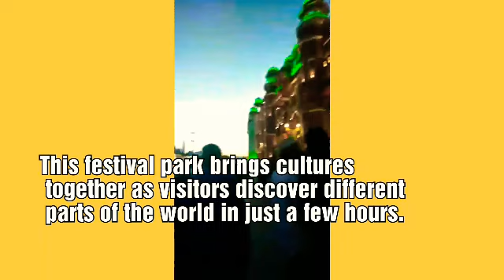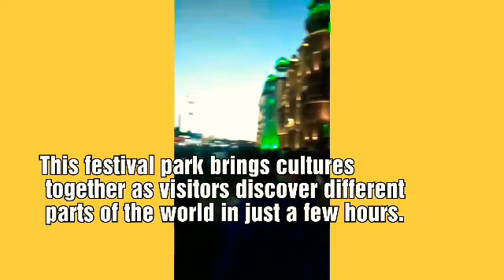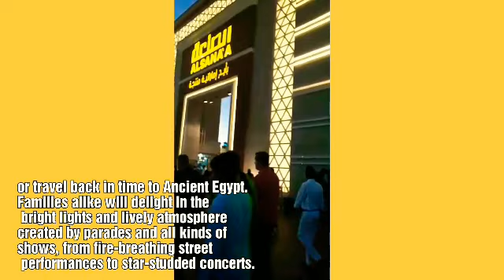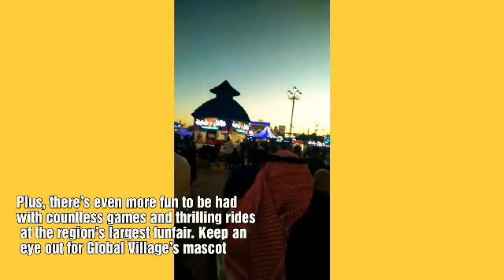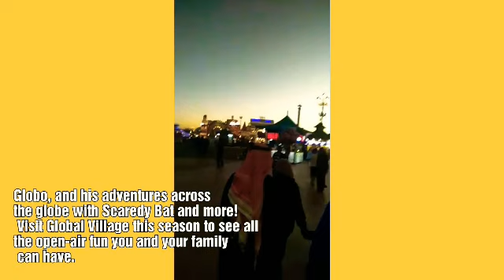Visit Dubai l Global Village Dubai l Something Magical l Just Travel Vlog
There’s something magical about Global Village. Part theme park, part market, Global Village features pavilions with displays from countries near and far where visitors can pick up traditional handicrafts and snacks. This festival park brings cultures together as visitors discover different parts of the world in just a few hours.